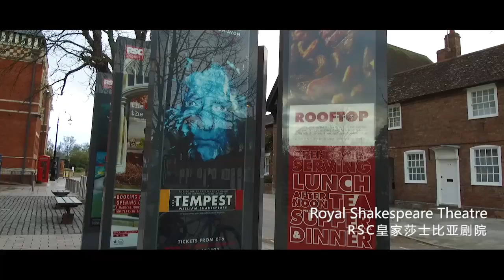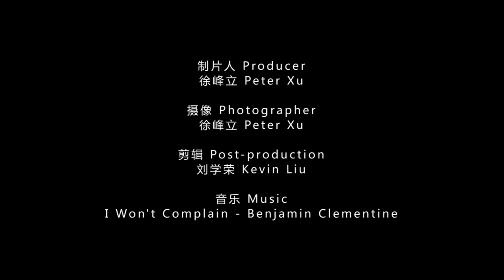【PETER XU STUDIO】Intel Salutes to Shakespeare's 400th Anniversary with Technology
英特尔以科技之名 致敬莎翁400周年